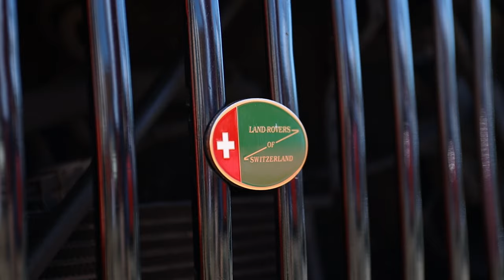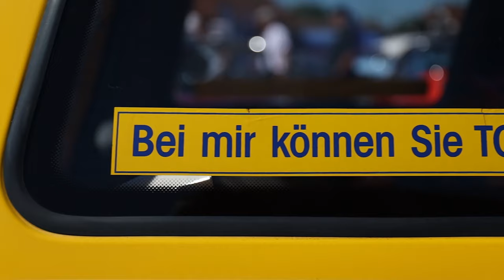Oldtimer Treffen Zug 2. Juni 2019 | OSMT Zug | Canon Eos R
OSMT Zug, Oldtimer Treffen Zug 2. Juni 2019. Vielen Dank für das präsentieren der tollen Autos.

Kamera: Canon Eos R
Objektiv: Canon 24-70mm f/4 IS USM